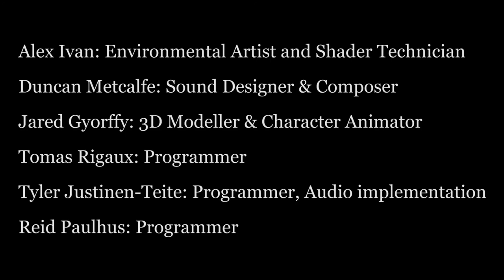Got Wood? HQ Footage (Global Game Jam 2020)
In the depths of space on a small chunk of rock reside a beaver and lumberjack. No one really knows how they got there, but one thing's for sure: each need to build a home, and there's only enough wood for one of them!

Got Wood? is a head-to-head action game where two players race to repair their homes before the opponent can complete theirs.
Player one is a lumberjack who wants to build a cabin, while player two is a beaver who wants to build a lodge.
Chop down trees, haul them back, build your homestead, and defend it from the opposition. Players can win by either finishing their home, or completely destroying the opponent's base.

This game uses dual-stick (Xbox / PS) controllers as the only input option. Two players are required to play.
Move your character with the left analog stick, chop and attack with the right trigger, tap the X button to jump, and hold the left trigger to drag logs. Release a log next to your base to repair it.

The Team:
Alex Ivan: Environmental Artist and Shader Technician
Duncan Metcalfe: Sound Designer & Composer
Jared Gyorffy: 3D Modeller & Character Animator
Tomas Rigaux: Programmer
Tyler Justinen-Teite: Programmer, Audio implementation
Reid Paulhus: Programmer